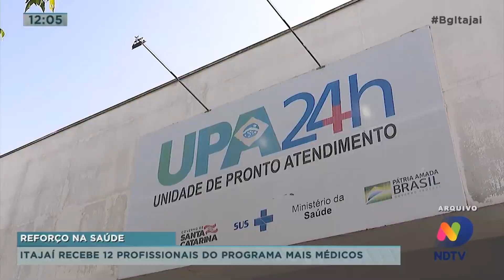Itajaí recebe 12 novos médicos, e sobrevivente do barco que virou recebe alta do hospital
Itajaí recebe 12 novos profissionais do programa Mais Médicos, e sobrevivente do barco que virou recebe alta do hospital